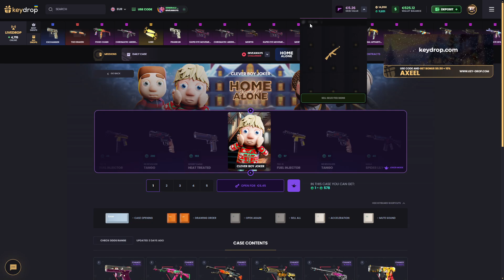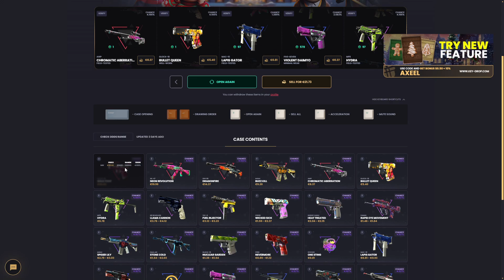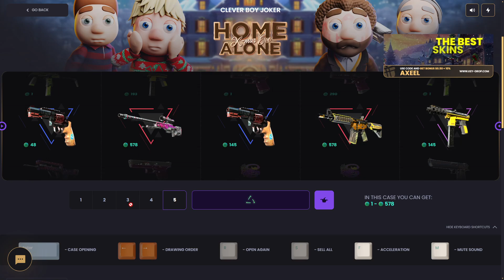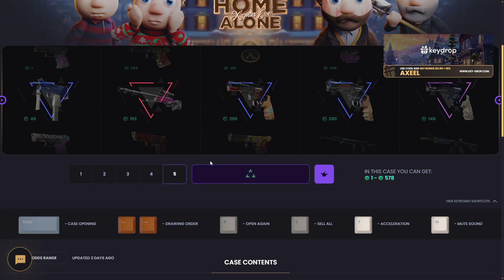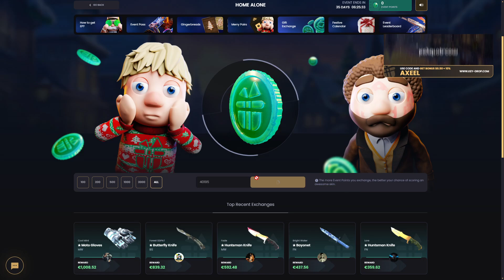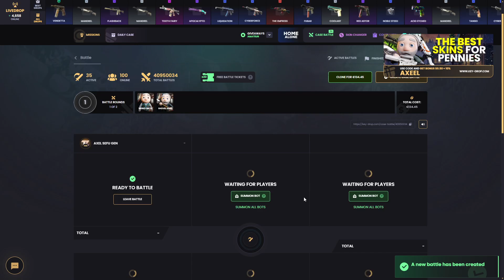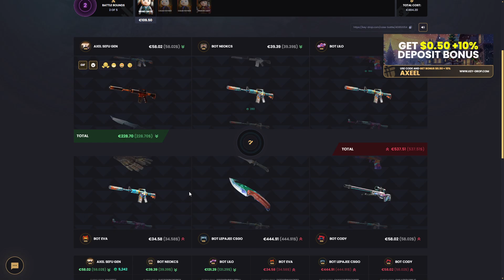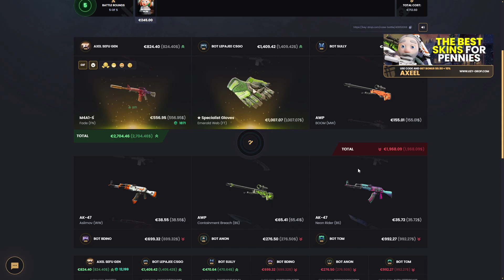Deschid Clever Boy Pana Iau TOP ITEM | KeyDrop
Pe server-ul meu de discord gasiti la fel "CHAIRS" de tz/tzx unde accept si paysafe uri de romania

Nu uitati ca avem mare giveaway cu un cutit urban masked pentru voi, **(minim depozit 2$)**

(CS:GO) :
Primiti gratuit 0.5$ la crearea unui cont nou si 10% in plus la orice depozit folosind link-ul urmator

Vrei sa vinzi skin-urile pe bani reali si nu stii unde? Ei bine eu am solutia..acceseaza link-ul urmator pentru un plus de 5% cand iti scoti orice fel de skin

💰𝗩𝗿𝗲𝗶 𝘀𝗮 𝗰𝘂𝗺𝗽𝗲𝗿𝗶 𝗷𝗼𝗰𝘂𝗿𝗶 𝗶𝗲𝗳𝘁𝗶𝗻𝗲, 𝗮𝗶𝗰𝗶 𝗲 𝘀𝗼𝗹𝘂𝘁𝗶𝗮 (ENEBA)

💰𝗩𝗿𝗲𝗶 𝘀𝗮 𝗰𝘂𝗺𝗽𝗲𝗿𝗶 𝗷𝗼𝗰𝘂𝗿𝗶 𝗶𝗲𝗳𝘁𝗶𝗻𝗲, 𝗮𝗶𝗰𝗶 𝗲 𝘀𝗼𝗹𝘂𝘁𝗶𝗮 (G2A)